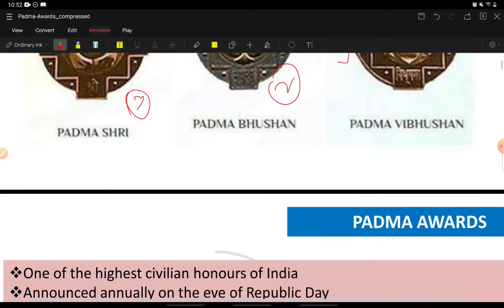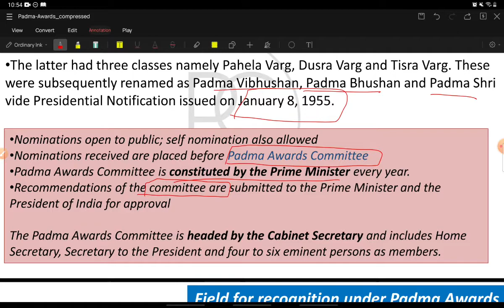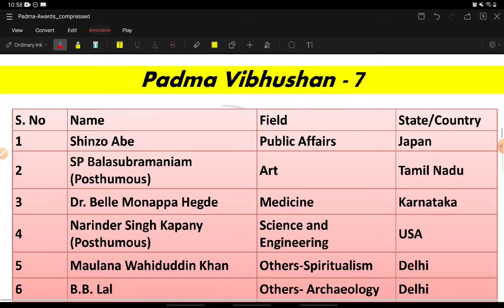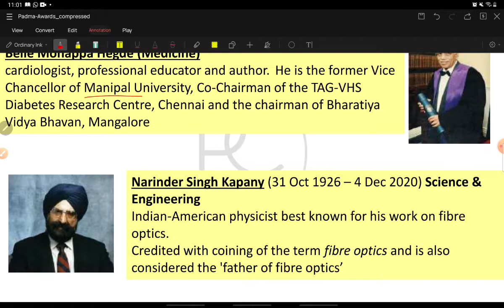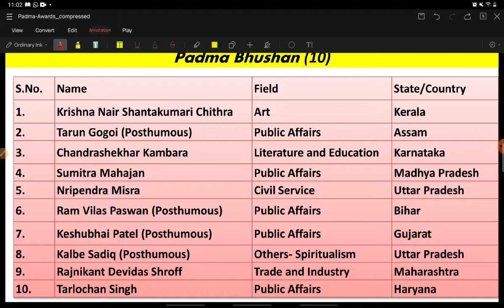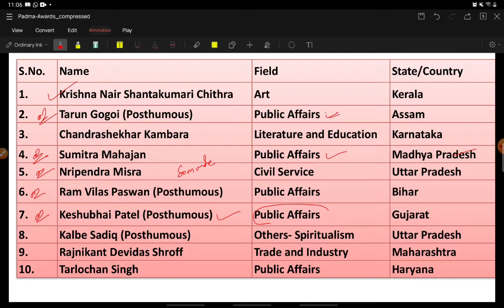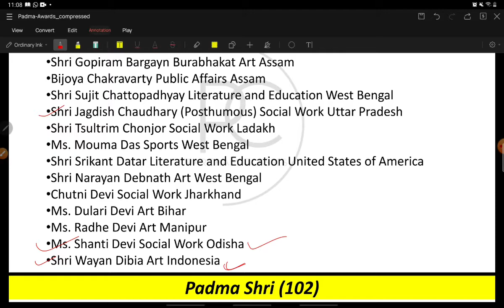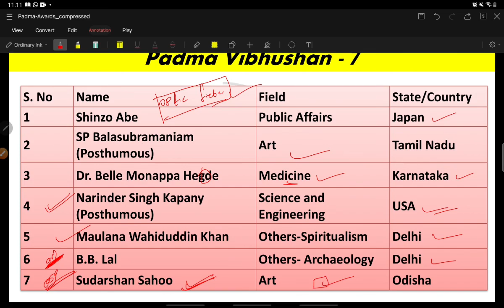CURRENT AFFAIRS SERIES-3|ALL PADMA AWARDS 2021WITH STATIC GK|2 MARK CONFIRM